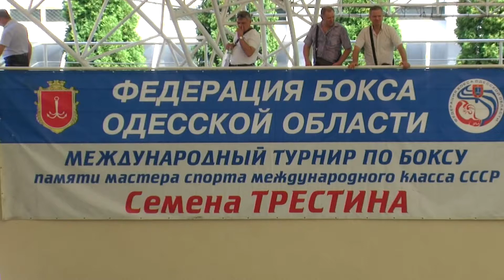Дмитрий Куля (UKR) - Андрей Агеев (UKR) p19 турнир Трестина 2019.07.09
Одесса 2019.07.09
19 пара  до 69 кг.
Дмитрий Куля (Львов, Украина)
Андрей Агеев (Кременчуг, Украина).

Эйдан Уолш (Белфаст, Ирландия)
Константин Тибор Барбозу (Будапешт, Угорщина).

23й - Международный турнир по боксу памяти мастера международного класса СССР Семена Трестина. Спорткомплексе Юридической академии.
В турнире приняли участие спортсмены из разных областей Украины, а также из 15 стран ближнего зарубежья: Азербайджан, Молдова, Белоруссия, Афганистан, Грузия, Израиль, Казахстан, ПМР г. Бендеры, Германия, Дагестан, Индия, Шри-Ланка, Тунис. Организаторы турнира - Федерация бокса Одесской области. Президент Федерации бокса Одесской области Халид Мусаев. Вице-президент федерации бокса Одесской области Андрей Кисловский. Непременными гостями турнира памяти Трестина, на протяжении многих лет являются ветераны одесского спорта.

Одеса 9 липня 2019
19 пара  до 69 кг.
Дмитро Куля (Львов, Україна)
Андрій Агеєв (Кременчук, Україна).

23й - Міжнародний турнір з боксу пам'яті Семена Трестина. Спорткомплексе Юридичної академії. Організаторами турніру виступила - Федерація боксу Одеської області. Під керівництвом президента федерації Халіда Мусаєва. Свою майстерність на рингу показали команди з України, Азербайджану, Білорусії, Дагестану, Швеції, Ізраїлю, Казахстану, Румунії, Придністров’я, Узбекистану. Неодмінними гостями Турніру пам'яті Трестіна протягом багатьох років є ветерани одеського спорту. Щорічні змагання проводяться з метою пропагування здорового способу життя, популяризації спорту в Одеській області, підвищення кваліфікації спортсменів та зміцнення дружніх зв’язків між федераціями різних країн.

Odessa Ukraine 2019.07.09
19 pair  69kg.
Dmytro Kula (Lviv, Ukraine)
Andrei Ageev (Kremenchuk, Ukraine).

The opening of the tournament on boxing of memory Simona Trestina. 23 - International boxing tournament in memory of world-class masters Simona Trestina. Simon Trestin - was born in Odessa, a resident of Odessa. The tournament was held in the sports complex of the Legal Academy. The organizers of the tournament - Boxing Federation of Odessa region. The annual contest held to promote healthy lifestyles, promotion of sports in the Odessa region, training sportsmen and strengthen friendly relations between federations around the world.

Семен Трестин - 8-кратный чемпион Украины, вице-чемпион СССР, бронзовый призёр чемпионатов СССР. Выступал в полулегкой весовой категории (57 кг). Провёл около 50 международных встреч и во всех одержал победы. В общей сложности провёл на ринге 262 боя, уступил только в 14-ти, при этом в проигранных боях уступил по очкам. Ни разу не побывал даже в нокдауне! Трестин - первый и единственный из боксёров СССР, получивший «Боксёрский Оскар» на турнире лучших боксёров Европы в Белграде (Югославия) в 1966 году. Выдающийся одесский боксёр ушёл из жизни в 1995 году на 54-м году жизни. В память о Семёне Трестине в родной для него Одессе с 1996 года ежегодно проводится международный турнир по боксу, в котором принимают участие ведущие спортсмены национальных сборных разных стран.